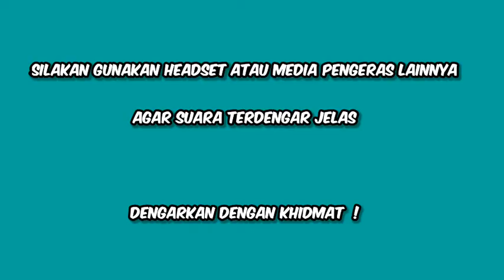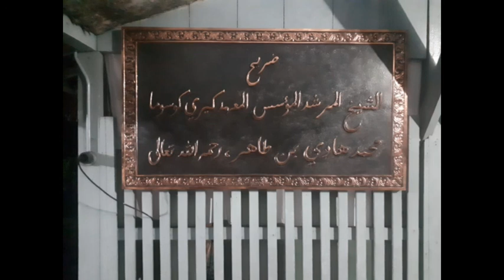🔴PENGAJIAN MAULID DIBA' KAMIS MALAM JUM'AT 2.9.21 || KH. MUNIF MUHAMMAD ZUHRI GIRIKESUMO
EDISI RAMADHAN DIADAKAN PENGAJIAN KITAB SETIAP MALAM.

● HARI SELASA : KITAB MINHAJUL ABIDIN
● HARI KAMIS   : ( MALAM JUM'AT ) MUNGKIN MAULID DIBA'

● HARI JUM'AT
 DAN MINGGU    : KITAB SHOHIH BUKHORI

● PENGAJIAN MAULID DIBA' KAMIS MALAM JUM'AT